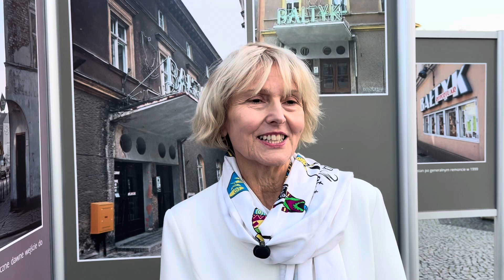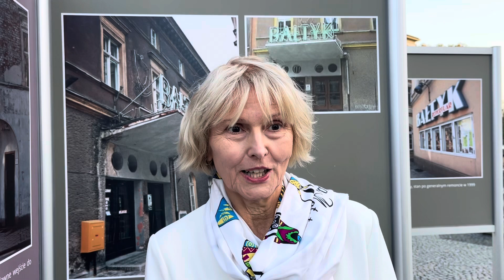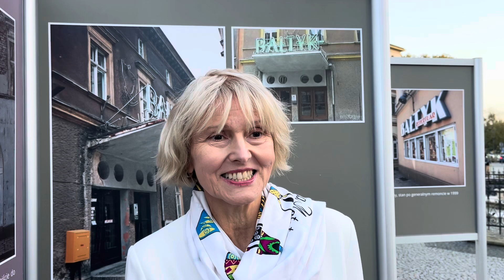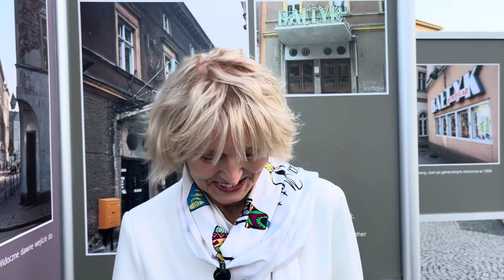Ludmiła Nowacka o stuleciu kina Bałtyk w Raciborzu